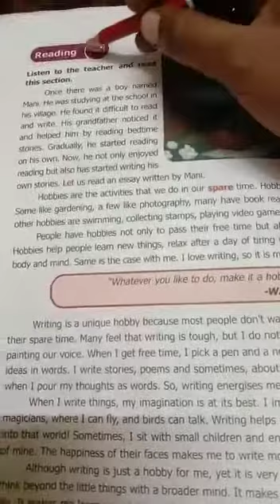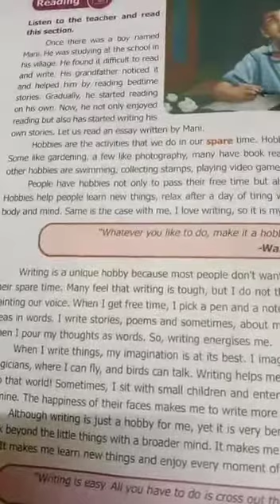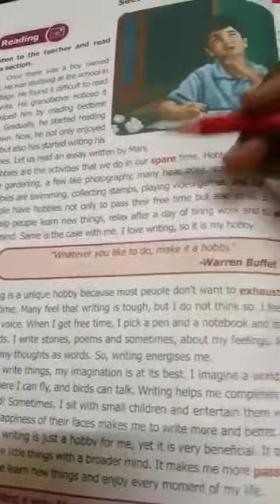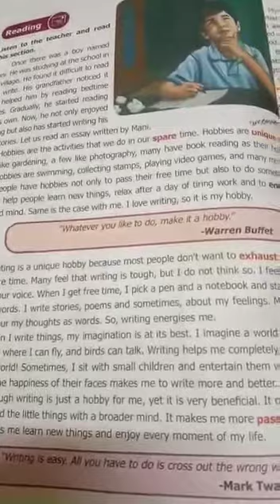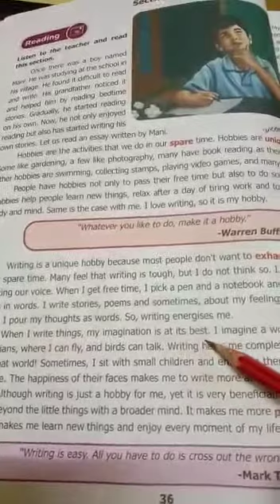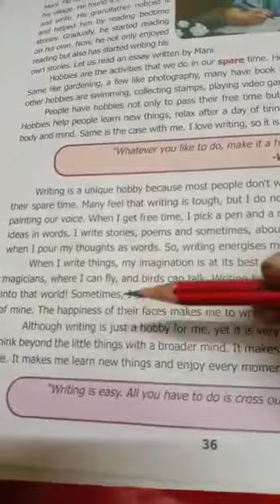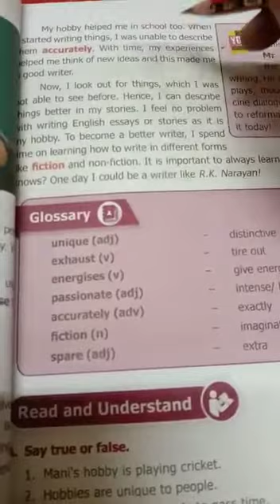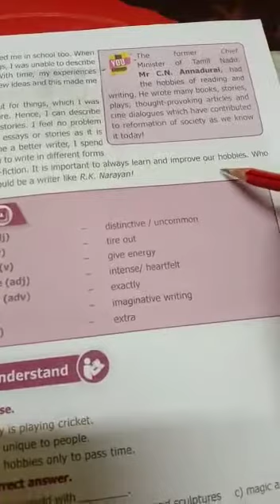Ln.2 prose (Hobby turns into a successful career)